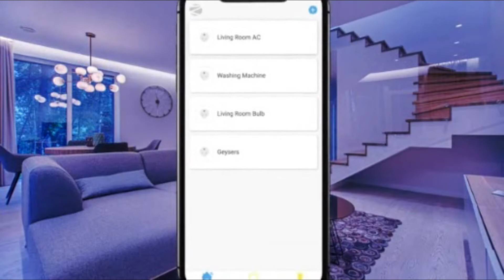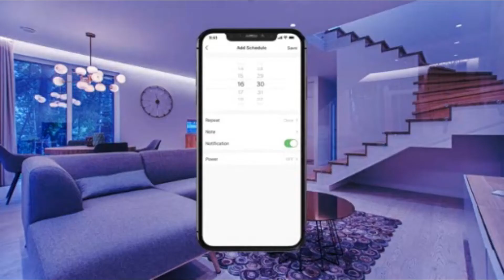(स्मार्ट वाई-फाई प्लग)Zebronics ZEB-SP116, Smart Wi-Fi Plug Compatible with Google Assistant & Alexa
Zebronics ZEB-SP116, Smart Wi-Fi Plug Compatible with Google Assistant & Alexa

Smart WiFi Plug Setup and unboxing,
Smart wifi Plug power switch, Smart wifi Socket Power switch,
Smart Power Switch,
Smart wifi Socket,
Smart Mobile charging,
Smart wifi Plug control with Alexa and Google assistant,
zebronics smart wifi Plug,
How to use smart wifi Plug,
Smart wifi Plug full installation,
Smart devices, wifi smart Socket,
smart plug Socket,
smart Plug review,
zebronics smart Socket review,
ZEB-SP116 smart Plug review

DK UNBOXING SHOP
Dk Unboxing , dk unboxing , Goods , Amazon , Dashrath Kumar Mandal dk unboxing51